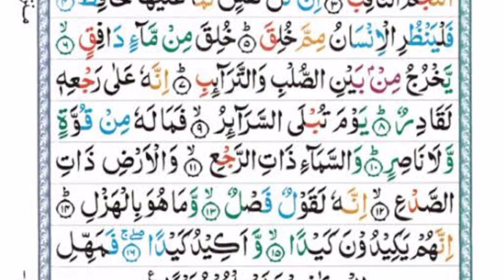Surah At Tariq Full| Surah At Tariq Full HD Text|86 Surah At Tariq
Surah At Tariq Full,
Surah At Tariq full hd,
Tariq,
surah al Tariq full hd arabic,
surah tariq full text,
surah Tariq arabic text,
At Tariq Surah Arabic Text,
Holy Quran,
At Tariq Surah,
Tilawat, 86 Surat At Tariq,
Quran,
Surat At Tariq Beautiful Recitation,
Quran Juzz 30,
Aslam_o_alikum

Thanks for the watch mey youtube channel 🙏🙏🙏🙏🙏

اس چینل پہ آپ کواسلامی وتاریخی معلومات کےساتھ ساتھ اسلامک ویڈیواسٹیٹس دیکھنےکوملےگی
🖍اسلامک معلومات
🖍تاریخی معلومات
🖍مستندوظائف
🖍اسلامک اسٹیٹس
🖍جواہرات اسلامی
🖍نقوش اسلامی
🖍مسنون وظائف
اوربہت کچھ آپ کواس چینل پہ مل سکتاہے

اس کےعلاوہ یوٹیوب کےمتعلق معلومات کیلئے اس واٹسپ  نمبرپررابطہ کریں 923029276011
🖍youtube channel thimble
🖍youtube channel gro krny ki trick
🖍video editing
🖍kinemaster
🖍inshut
And more